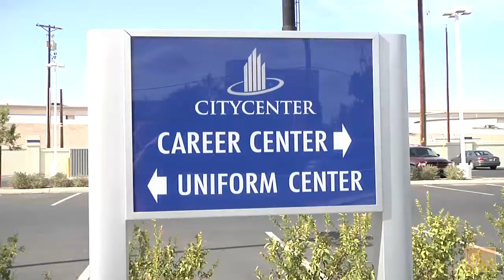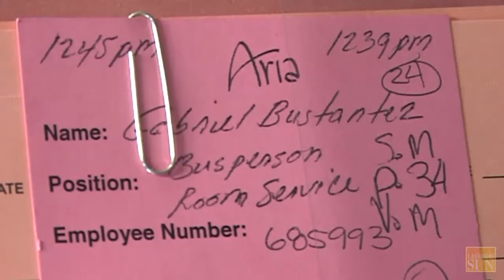CityCenter Workers Get Uniforms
CityCenter has begun fitting their 12,000 employees into their new uniforms as the December resort openings approach. The 200,000 uniforms are the work of award-winning designers such as Jhane Barnes and some of them are made from recycled materials. For some, the uniform fitting marked the first step out of unemployment.